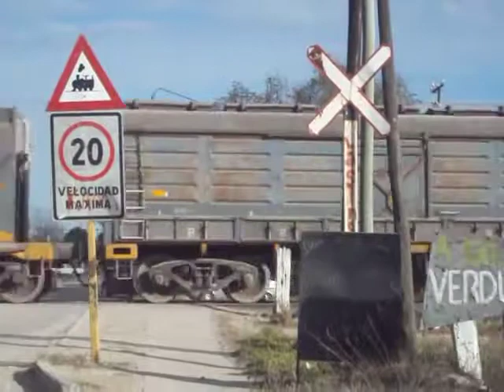Tren cargado de NCA con la EMD GR-12W 6629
En la fresca y nublada tarde de hoy la EMD GR-12W 6629 mas un corto tren compuesto por 35 tolvas graneras cargadas procedentes de Hernando va entrando a la Ciudad de Marcos Juárez con rumbo a Rosario. Marcos Juárez. Córdoba. Argentina. 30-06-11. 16:22 hs.